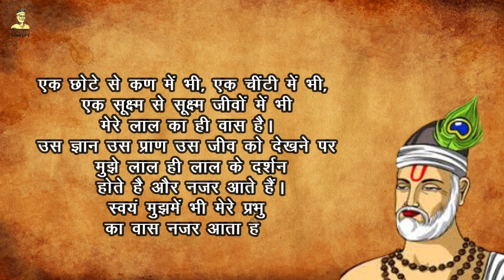लाली मेरे लाल की जित देखूं तित लाल। #29 Kabir ke Dohe | Kabir Amritwani | Kabir Concept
लाली मेरे लाल की जित देखूं तित लाल।
लाली देखन मै गई मै भी हो गयी लाल। ।

दोहे का भावार्थ : कबीरदास यहां अपने ईश्वर के ज्ञान प्रकाश का जिक्र करते हैं। वह कहते हैं कि यह सारी भक्ति यह सारा संसार , यह सारा ज्ञान मेरे ईश्वर का ही है। मेरे लाल का ही है जिसकी मैं पूजा करता हूं , और जिधर भी देखता हूं उधर मेरे लाल ही लाल नजर आते हैं। एक छोटे से कण में भी , एक चींटी में भी , एक सूक्ष्म से सूक्ष्म जीवों में भी मेरे लाल का ही वास है। उस ज्ञान उस प्राण उस जीव को देखने पर मुझे लाल ही लाल के दर्शन होते है और नजर आते हैं। स्वयं मुझमें भी मेरे प्रभु का वास नजर आता है।

Lali mere laal ki jit dekhoon tit laal.
Lali dekhan mai gaee mai bhee ho gayee laal.

Dohe ka Bhaavaarth : Kabirdas yahaan apane eeshvar ke gyaan prakaash ka jikr karate hain. vah kahate hain ki yah saaree bhakti yah saara sansaar , yah saara gyaan mere eeshvar ka hee hai. mere laal ka hee hai jisakee main pooja karata hoon , aur jidhar bhee dekhata hoon udhar mere laal hee laal najar aate hain. ek chhote se kan mein bhee , ek cheentee mein bhee , ek sookshm se sookshm jeevon mein bhee mere laal ka hee vaas hai. us gyaan us praan us jeev ko dekhane par mujhe laal hee laal ke darshan hote hai aur najar aate hain. svayan mujhamen bhee mere prabhu ka vaas najar aata hai.

कबीर के दोहे
कबीर दोहा
लाली मेरे लाल की जित देखूं तित लाल दोहा हिंदी अर्थ सहित
लाली मेरे लाल की जित देखूं तित लाल दोहा हिंदी में

Lali mere laal ki jit dekhoon tit laal in hindi
Lali mere laal ki jit dekhoon tit laal doha hindi meaning
kabir Doha
kabir amritwani